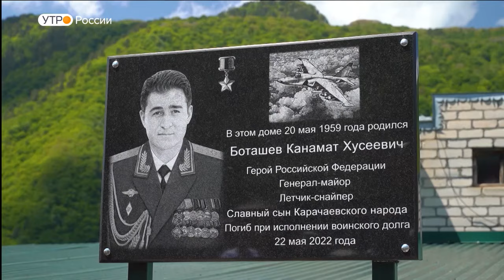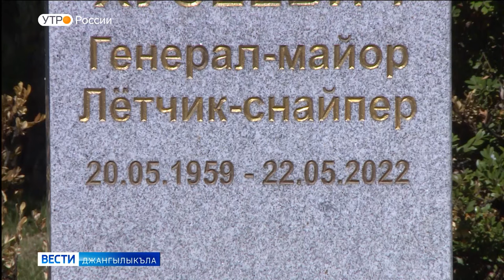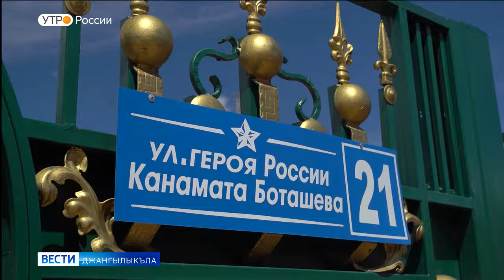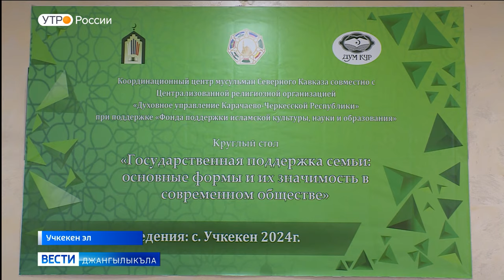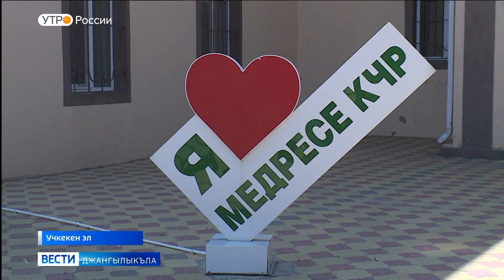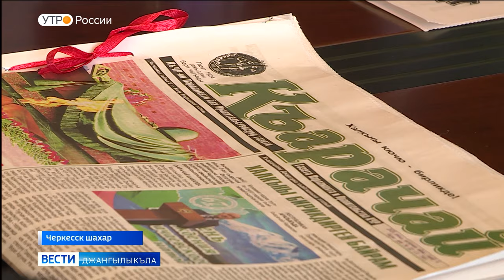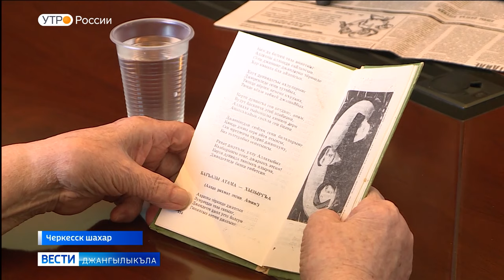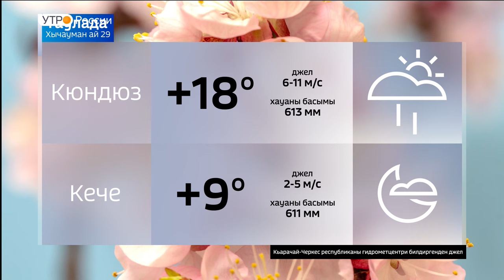Вести на карачаевском языке 29.05.2024